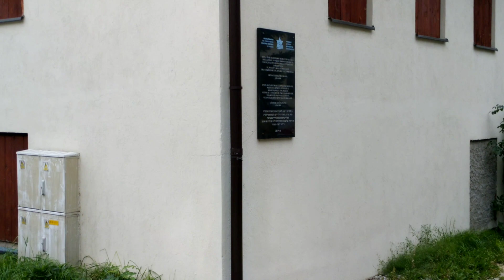Kraśnik. Wycieczka po starej części miasta. Śladami historii.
14 i 17 września 2019 r.  Zamczysko. Zespół klasztorny z XV w. SP nr 1 gdzie w czasie wojny stacjonował 4 pułk 14 Dywizji Grenadierów Waffen SS ( 1 ukraińska). Siedziba Gestapo a po wojnie MO i UB. Dawna poczta - od czasów przedwojennych.  Rynek. Odrestaurowany dworek modrzewiowy z 1531 r. Synagoga. Dawny cmentarz żydowski ( drugi ) i łaźnia ( mykwa ). Pozostałość wartowni w Koszarach.